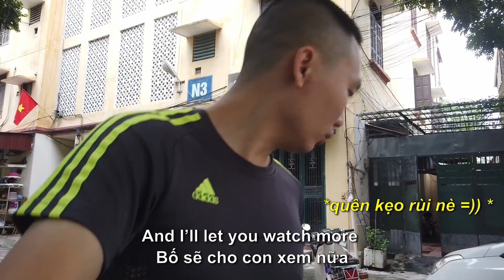Cuộc Sống Song Ngữ của Annie 3 tuổi tại Việt Nam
Update chút tình hình gia đình năm cháu nó lên 3
Giờ lại đòi cầm cả máy quay rồi chứ @@
Dad sắp mất nghề đến nơi…

★ My gear:
Sony A6000, lens fix Sony E 50mm F/1.8, kit Sony E 16-50mm F/3.5
Sony A6500, lens Sigma 16mm f/1.4 DC DN
Osmo Pocket
Gopro Black Hero 8
Audio: Zoom H1N, Sony TX650